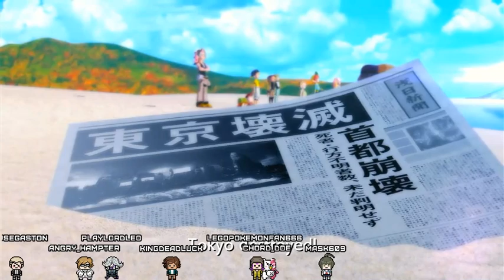To eat a Marshmallow?! or to not eat a Marshmallow!?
Pt.1 We get through the demo-part of WEC -- Watch live